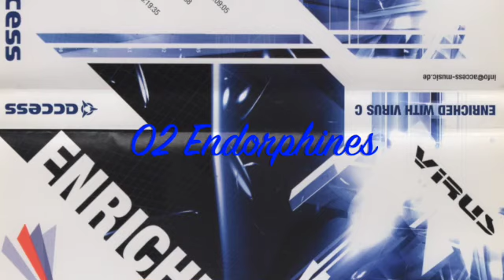02 Endorphines (Virus C Factory Demo) 2:33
Enriched with Virus C - Demo CD